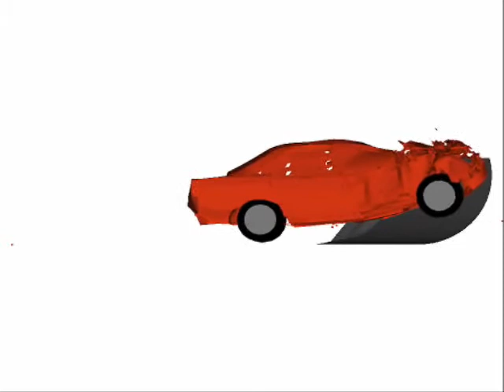MythBusters - Snowplow Split - LEFT View 2/5 - Simpact CAE Crash Simulation using RADIOSS.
- Computer Crash Simulation of the MythBusters Snowplow Split myth where they remove the front engine and chain it in the rear of the AMC. The snow plow is fixed and the vehicle has an initial velocity of 70mph (31293mm/s). Original High Speed Videos can be found